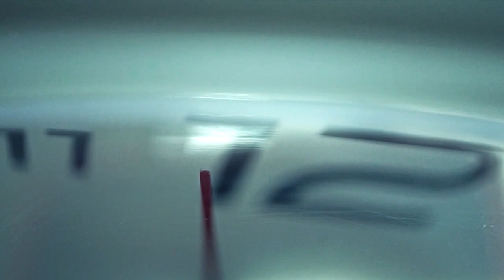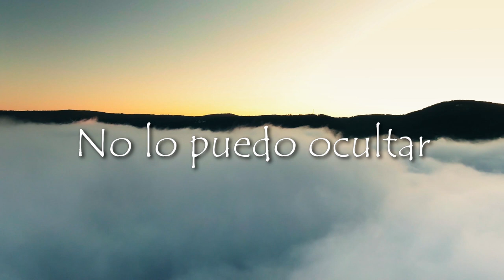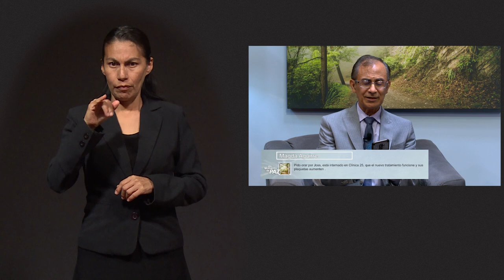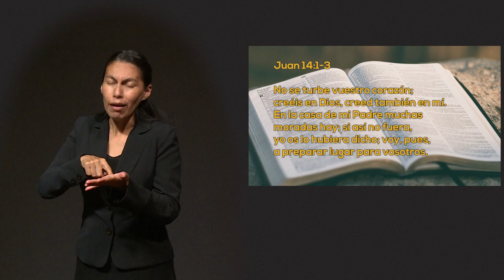LSM Un Momento de PAZ 22 junio 2022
Hoy tenemos al Ptr. Robert Costa, evangelista en el programa Escrito Está, quien nos comparte sus experiencias con sus oraciones.